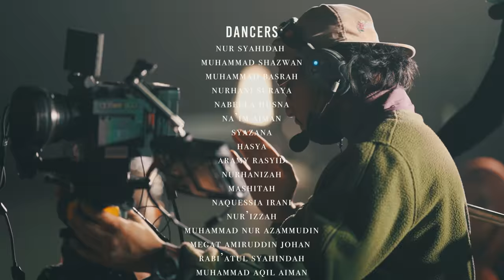Gori-Gori :: Wawa X Aeril